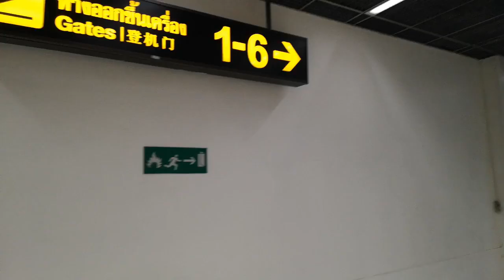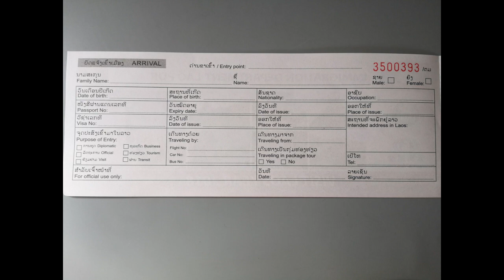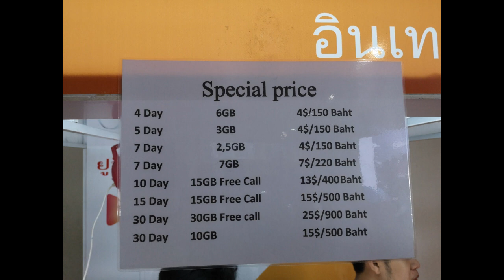Bangkok, Thailand to Luang Prabang, Laos via AirAsia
In this vlog, I will be sharing my experiences as I travel from Bangkok, Thailand to Luang Prabang, Laos. This flight is part of my Kuala Lumpur - Bangkok - Luang Prabang and Luang Prabang - Bangkok - Kuala Lumpur flight and I paid only 6791.39 Philippine Peso. I booked my ticket 6 months in advance that's why I paid a lower price for it as well as my ticket from Davao to Kuala Lumpur and vice versa. Don Mueang International Airport, the old airport in Bangkok, is the hub of AirAsia and other airlines while some airlines land in the newer airport.